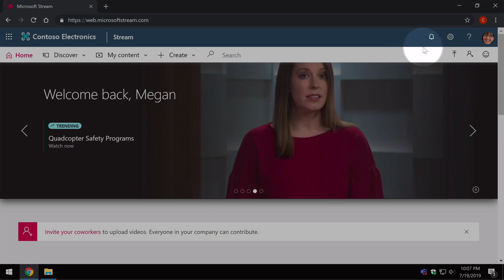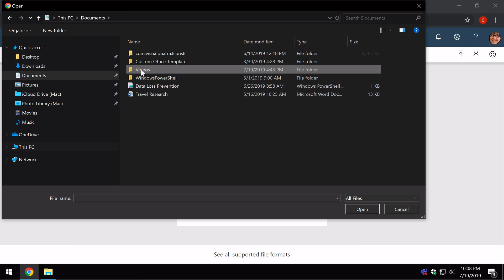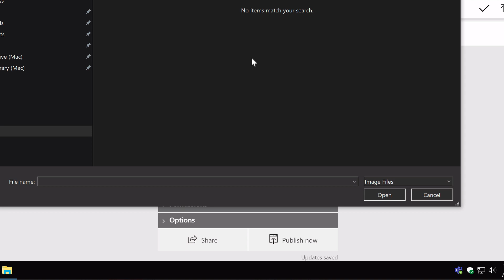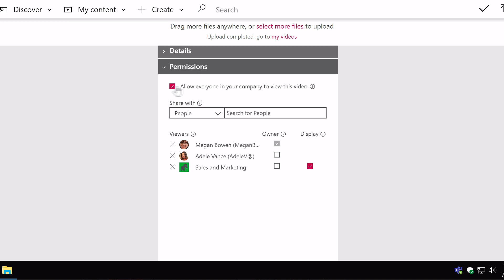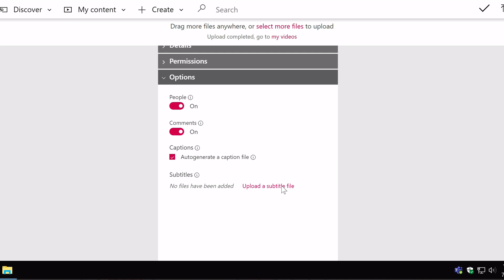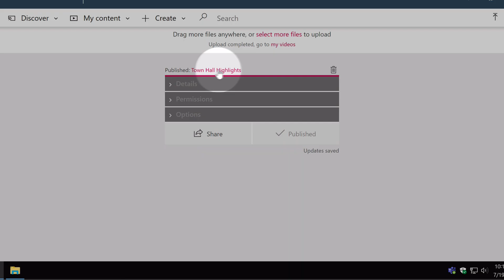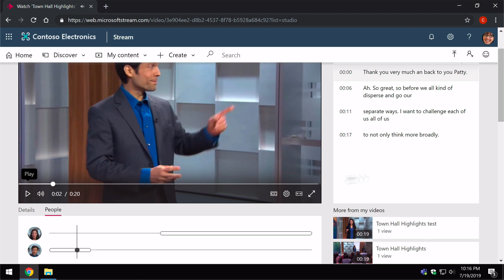How to Upload a Video to Microsoft Stream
In this video we walk you through uploading a video to Microsoft Stream, showing you a few features along the way such as adding a thumbnail; sharing; setting permissions; the "people" feature; allowing comments; adding captions and subtitles; and publishing.